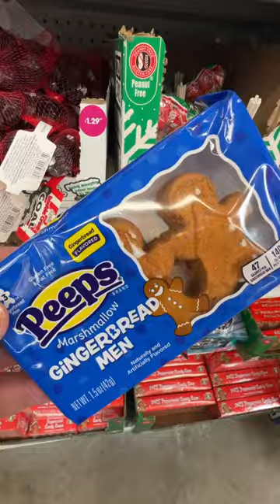Stay Tuned For Camp Fire Peeps S’mores